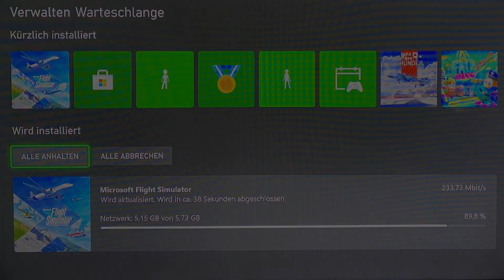AN225 für die XBOX + Im Angebot